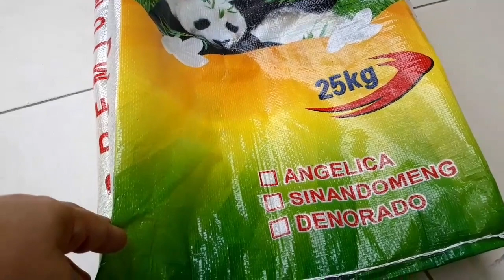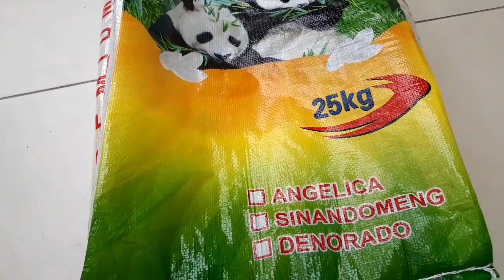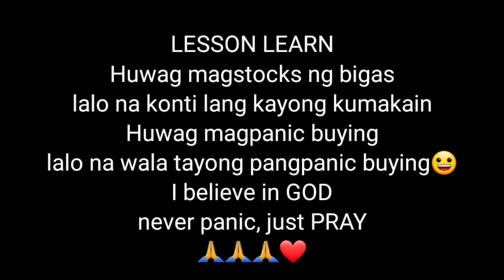HOW TO GET RID OF RICE WEEVILS/PAPAANO MATANGGAL ANG BUKBOK SA BIGAS/tina likesNhappiness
Guys sa video kong ito papakita ko kung papaano mawala or matanggal ang bukbok sa bigas. Kapag meron bukbok ang bigas ninyo kailangan ninyo itong ilagay sa isang lalagyan gaya ng batya or kung meron malapad na tela or lona dun ninyo ilagay at ibilad sa may arawan. Kusa po silang aalis lilipad or gagapang palayo at dina ninyo makikita pa. Ligtas naman po ang binukbok na bigas at wala pang experto ang nagsabing masama sa kalusugan natin at wala pang nagsasabi na hindi na pwedeng kainin. Kapag isasaing na ninyo mas maganda hugasan itong mabuti tatlong beses hanggang apat na beses.

Be Natural 👈
Be Yourself 👈
Godbless 🙏❤